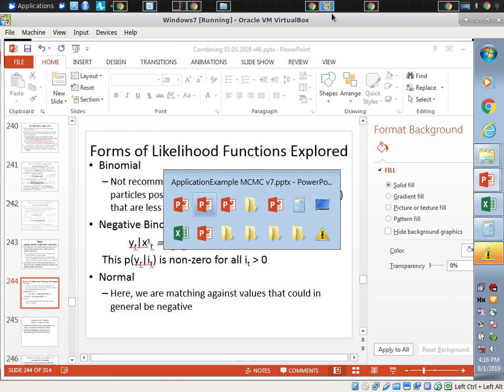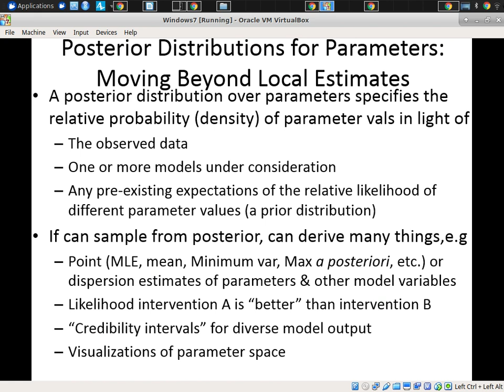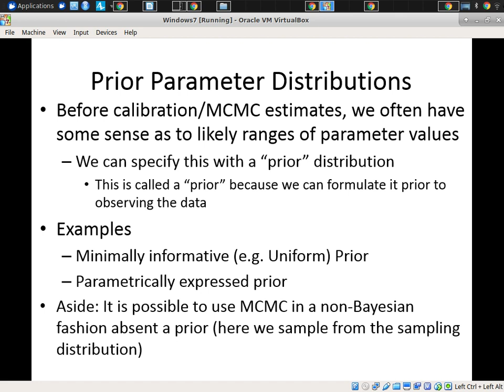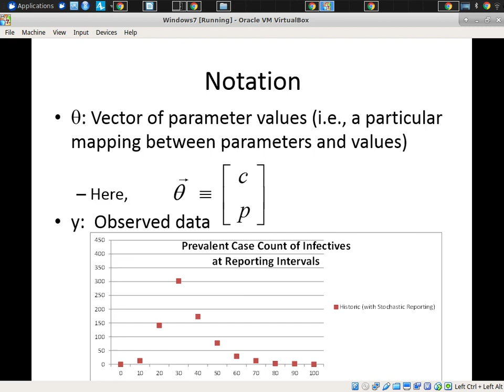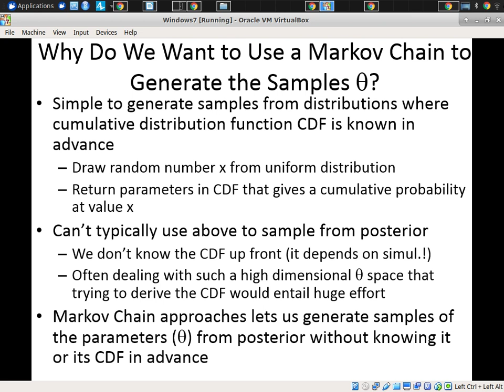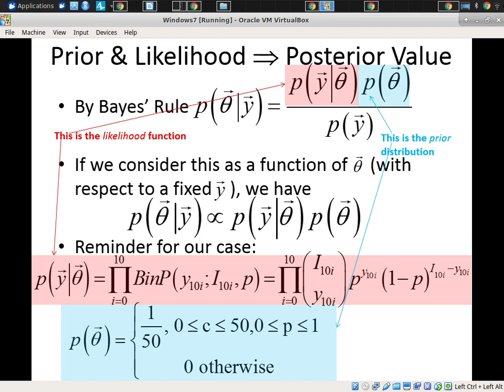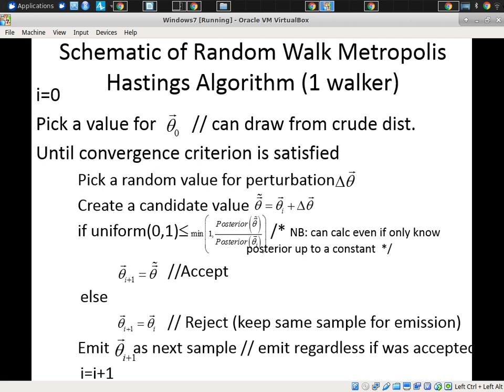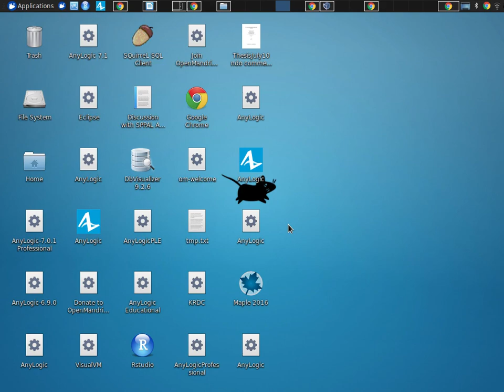Performing MCMC with Dynamic Models, Intuitions and Foundations